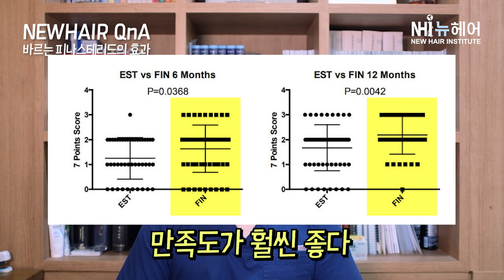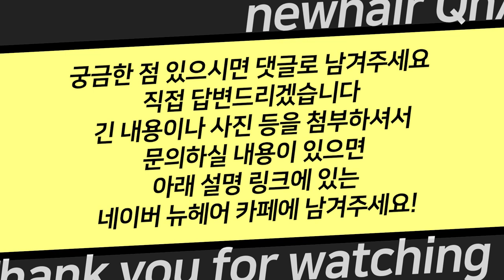엘크라넬vs바르는 피나스테리드 효과 비교!ㅣ뉴헤어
오늘은 엘크라넬과 비교한 바르는 피나스테리드의 효과에 대해 설명드리는 시간입니다
바르는 피나스테리드가 치료로써 인정 받으려면
적어도 엘크라넬보다 효과가 좋아야 할 것 같은데요!
과연 연구 결과는 어땠을까요?

📁탈모약 지식 모음.zip